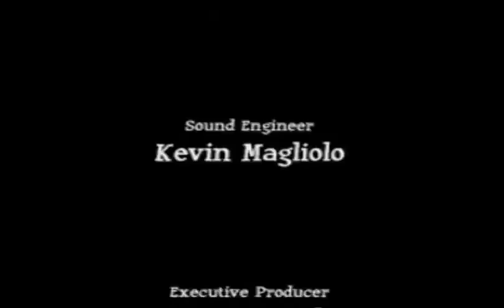Terry Turner...Rest Your Love On Me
Here is the Amazing Terry Turner performing as Conway Twitty at the Clarion Hotel during Elvis Week 2013 in MJ;s Elvis Rockin Oldies presented by Mary Beck.